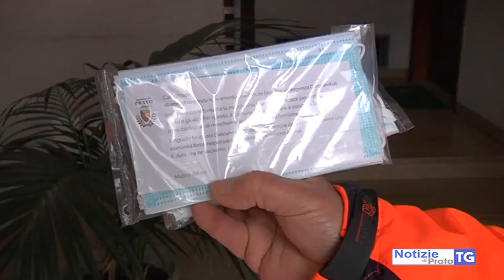2020-12-12 PRATO - VIA DA OGGI LA TERZA DISTRIBUZIONE MASCHERINE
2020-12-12 PRATO - VIA DA OGGI LA TERZA DISTRIBUZIONE MASCHERINE